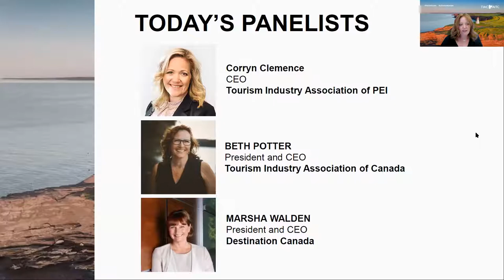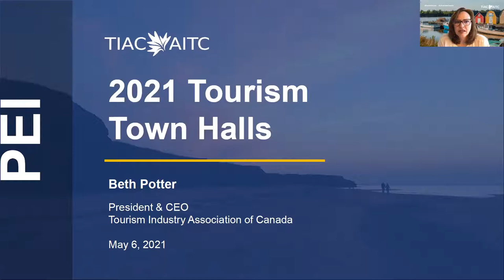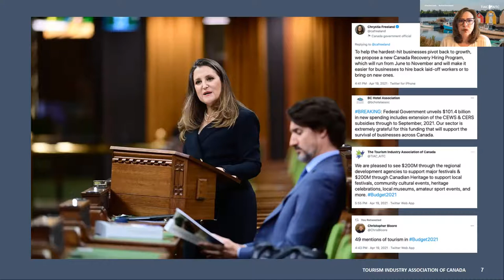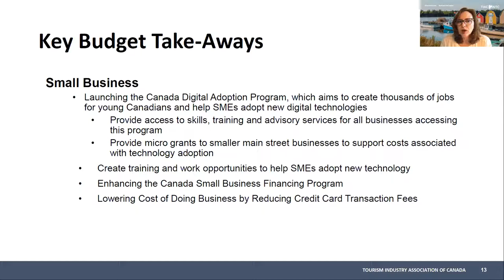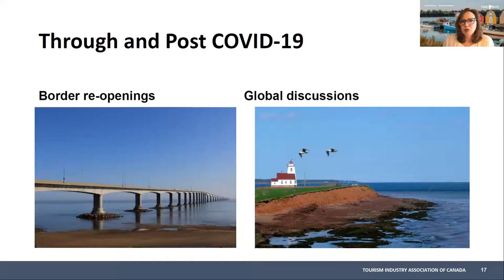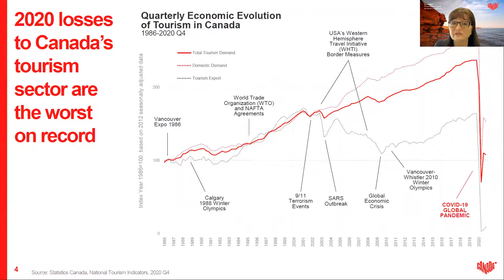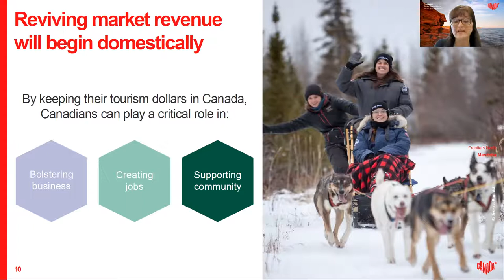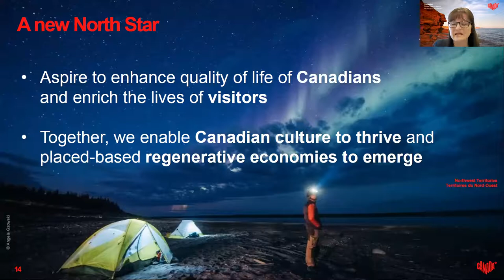2021 Tourism Town hall – Prince Edward Island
TIAC’s Tourism Town Hall series is an event partnership between the Tourism Industry Association of Canada, Destination Canada, and the local host partners.

Local small and medium-sized business owners will have the opportunity to meet with TIAC, Destination Canada and tourism partners to better understand efforts being made on national tourism issues.

Le programme d’assemblées locales sur le tourisme 2021 de l’AITC consiste en un partenariat entre l’Association de l’industrie touristique du Canada, Destination Canada et des partenaires locaux de l’industrie.

Les propriétaires de PME locales auront l’occasion de rencontrer divers partenaires de l’industrie touristique, dont l’AITC et Destination Canada, afin de mieux comprendre la nature des initiatives axées sur des enjeux affectant le secteur au niveau national.